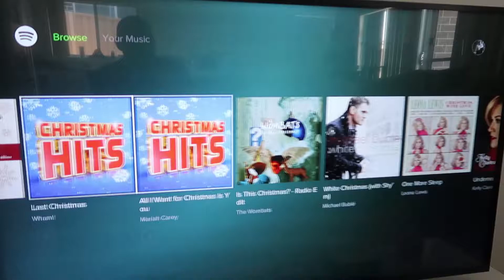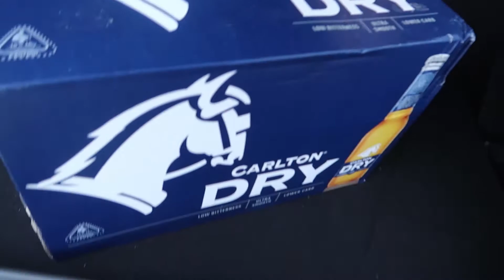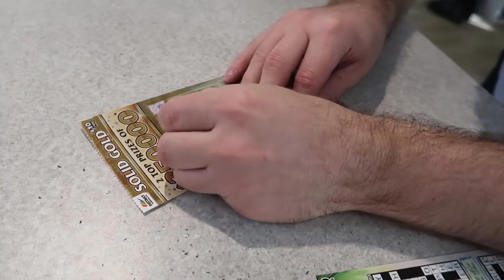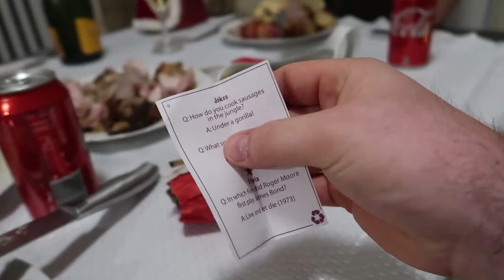Xmas Eve FEAST!!!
My main camera
My Vlogging Camera
My Drone
My GoPro
My Editing Computer
My Editing Software